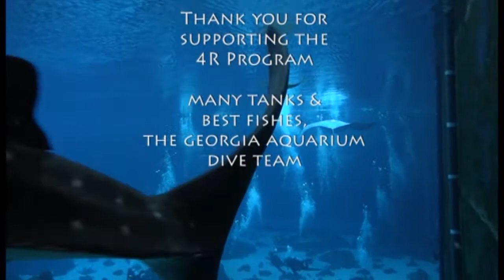Diving at the GA Aquarium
Georgia Aquarium's "Journey with Gentle Giants" is the only opportunity in the world where you are guaranteed to SCUBA dive with the largest fish in the world, the whale shark, in Georgia Aquarium's Ocean Voyager exhibit. Certified divers are eligible to participate in the SCUBA dive program with the following equipment provided: mask, fins, tank, buoyancy device, regulator, weights, booties and wetsuit.